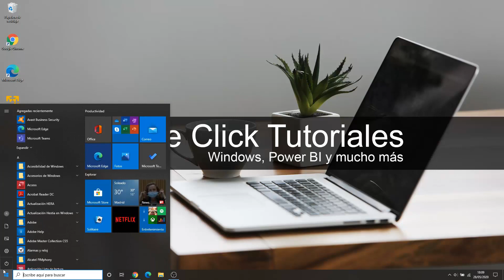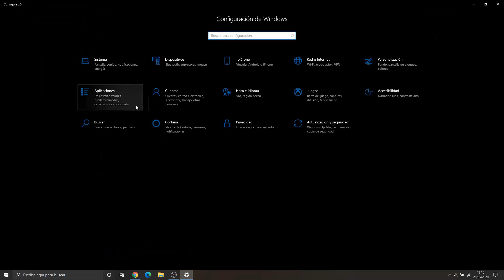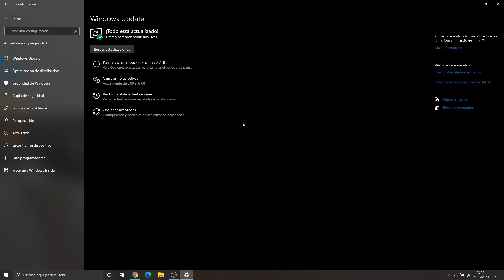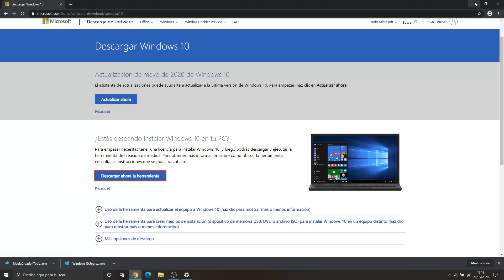♻️ Cómo ACTUALIZAR Windows 10 versión MAY 2020 - Update 2020 Oficial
Ya ha llegado la primera gran actualización del año para Windows 10, la MAY 2020 UPDATE.

💡💡 Descripción ampliada 💡💡
En este tutorial es español te mostramos 3 formas para actualizar tu Windows 10 a la versión MAY 2020 de forma oficial.
Podrás actualizar Windows 10 a la versión MAY 2020 desde windows Update o descargando las herramientas que ofrece Microsoft para actualizar Windows 10.

📺 Capítulos 📺
00:00 Presentación
00:37 Actualización con Windows Update
02:11 Actualización con UpgradeTool o Herramienta Microsoft
03:54 Vídeo recomendado y último vídeo subido

💰💰 Mi Set favorito en Amazon 💰💰

⏩ Silla Gamer

⏩ Ordenador Portátil 15.6"

⏩ Monitor Gaming 27" FullHD

⭐⭐⭐ Soy Fan de Amazon PRIME STUDENT ¿Aún no sabes qué es?  ⭐⭐⭐